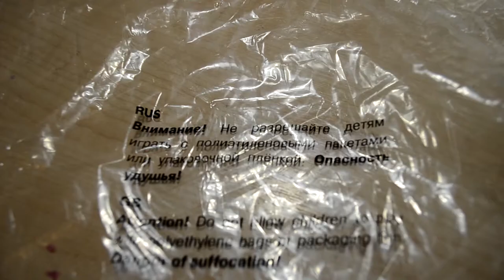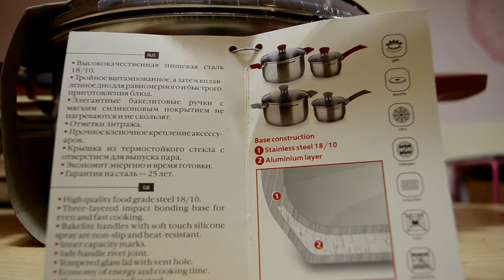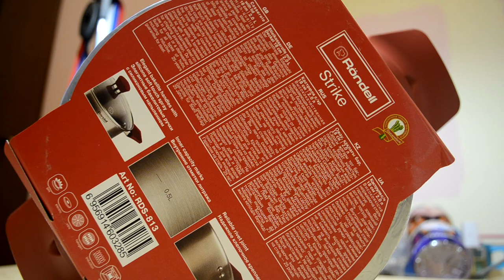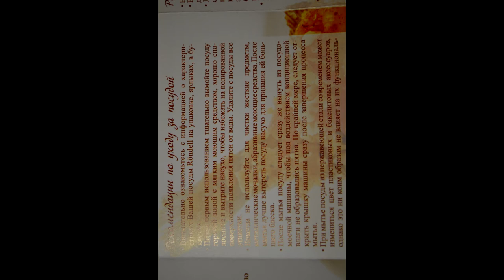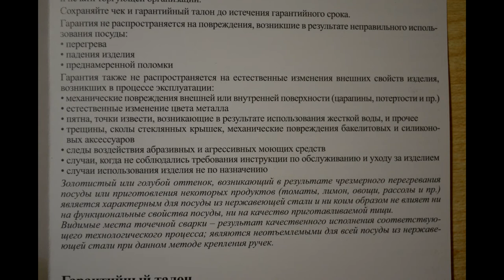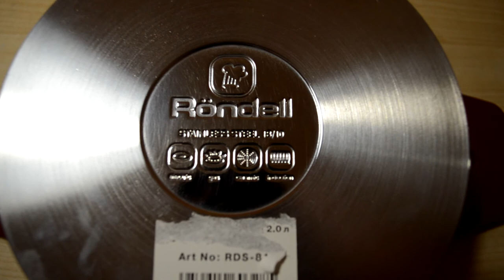Отзыв о кастрюле Rondell Strike RDS 813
Крышка болтается, нельзя мыть в посудомоечной машине, нельзя готовить в духовке.